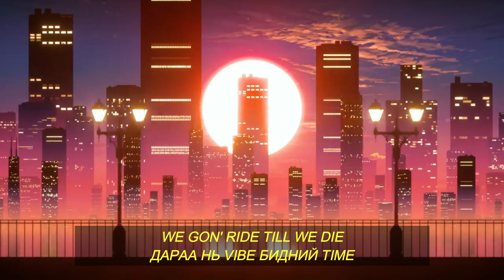naand -ｎａｉｍａｒｖａｎｎｅｇ /8/11 (LYRIC VIDEO)